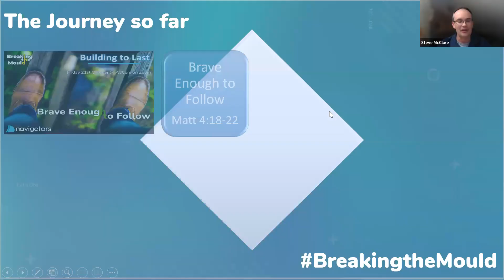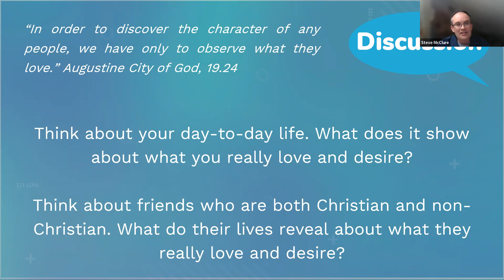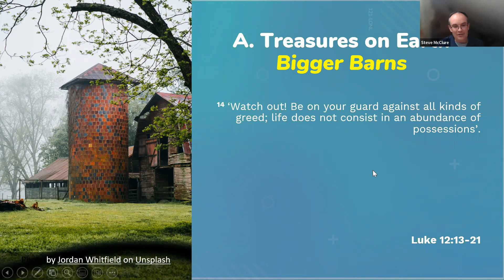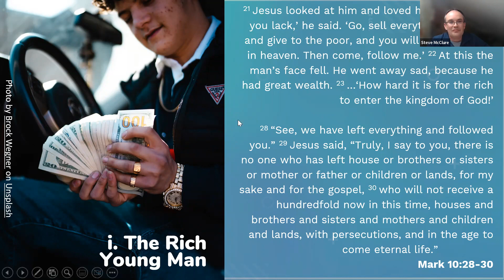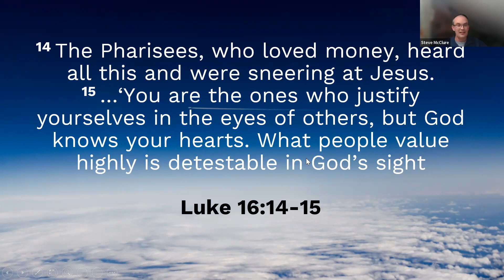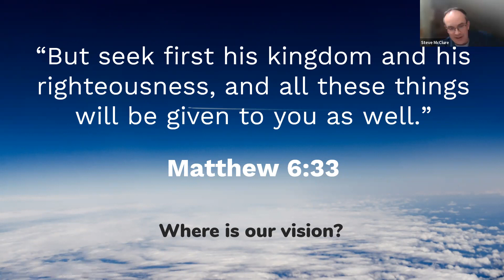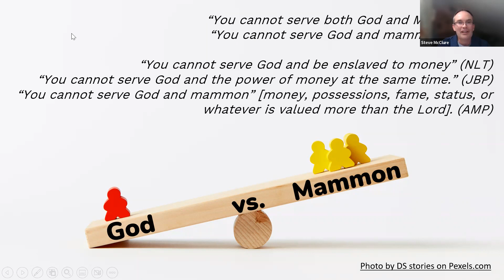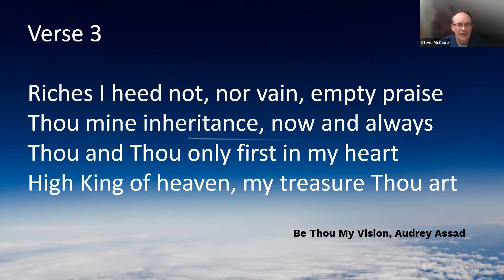#5. Above All Else with Steve McClure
Jesus is continually breaking the mould and challenging the norms of His day. In this series we are working through some of the extraordinary things that Jesus says and does in Matthew 4-11.

This fifth instalment from our 2022-23 teaching programme is about how Jesus challenges us to love Him Above All Else. Our speaker Steve McClure leads us through the three choices Jesus presents us with - two treasures, two visions and two masters.

Recorded and Published in February 2023